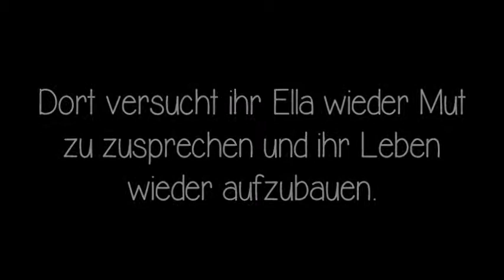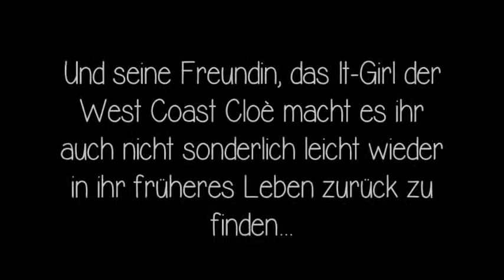Maybe love or maybe not? ~ written by jasminmine || german Fanfiction